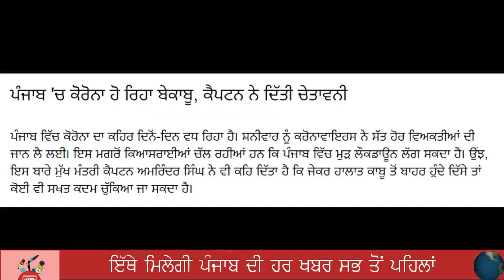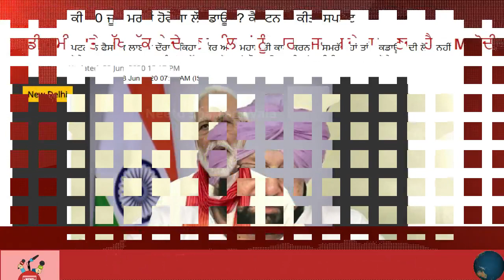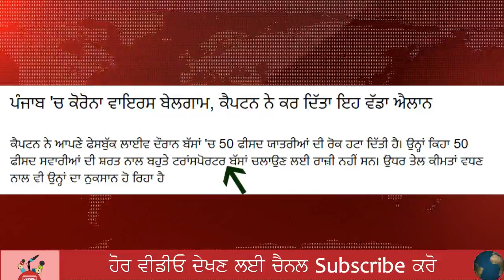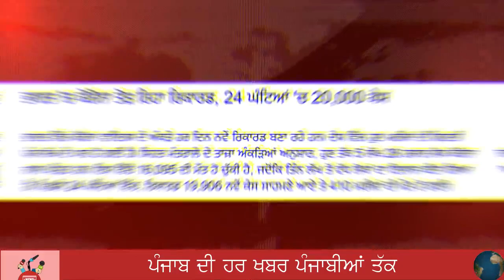ਕੈਪਟਨ ਨੇ ਹੁਣੇ ਹੁਣੇ ਕਰ ਦਿੱਤਾ ਇੱਕ ਵੱਡਾ ਐਲਾਨ | Punjab News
Topic : Today Punjab News
Produced By: Neetu Shatran Wala
Edited By: Navjot Sidhu
Research: Ranjit